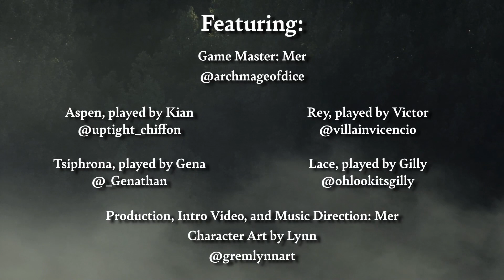Fraying Threads Session 5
A game of Invisible Sun, DM'd by Mer, with players Gena, Gilly, Kian, and Victor and special guest Val. on April 6, 2023.

DM: Mer -  @mer5973   @ArchmageOfDice on Twitter and /merfeather on Twitch
Aspen: Kian - @uptight_chiffon on Twitter
Lace: Gilly - @ohlookitsgilly on Twitter
Rey: Victor - @villainvicencio on Twitter
Tsiphrona: Gena - @_genathan on Twitter
Special Guest:
Ishmael: Val - @ValiantDorian on Twitter and /OtsoSpiritBear on Twitch

Content warnings: ​The core setting of Invisible Sun contains mature themes that might not be suitable for all audiences. Fraying Threads specific content warnings include: manipulation, mild body horror.

Character art by @Gremlynnart on Twitter
except for Ishmael which is by @jehusethemoose on Twitter
Produced by and intro created by Mer